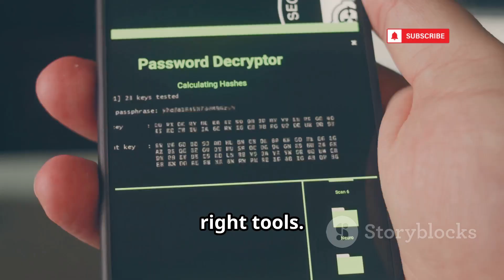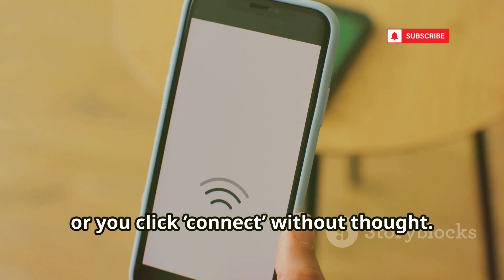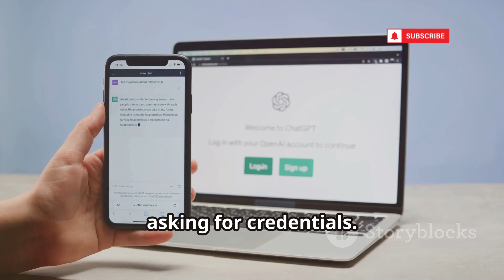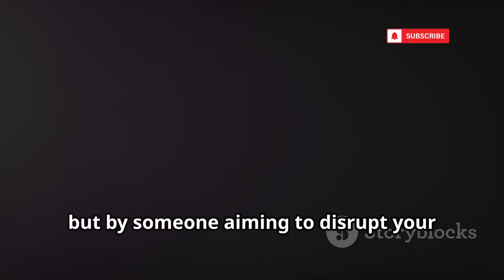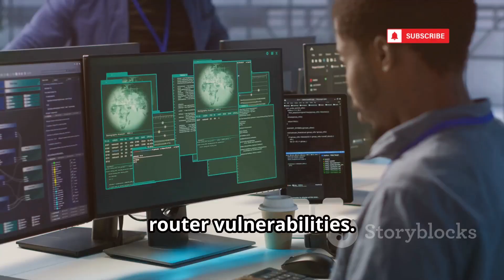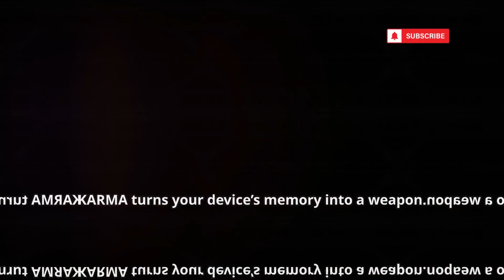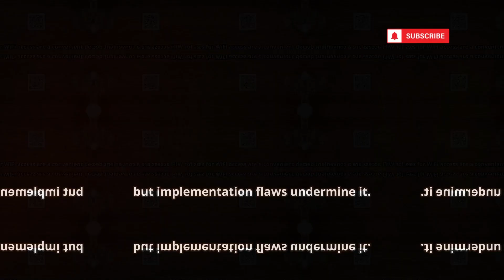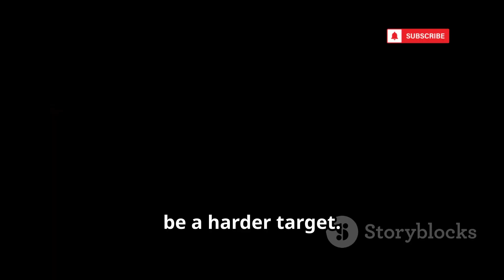10 Latest Methods To Hack Any WiFi Password In 2025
10 Latest Methods To Hack Any WiFi Password In 2025

🔐 WPA3 Isn't Unbreakable – Here's Proof.

In 2025, even the most secure WiFi protocols have hidden flaws—and WPA3 is no exception. In this video, we reveal 10 latest WiFi hacking techniques that exploit real-world vulnerabilities in WPA3, WPA2, and public WiFi setups.

💣 From PMKID leakage in transition mode, to Beacon Frame Flooding, to the dark truth about WPS — this video is a wake-up call for anyone who trusts their wireless network is safe.

🧠 You’ll learn:

How hackers use hcxdumptool to intercept WPA3 handshake data

The danger of connecting to familiar-looking networks in public

Why AI-powered password cracking is a growing threat

How QR codes can silently hijack your device

What real ethical hackers do to stay safe online

👉 Whether you’re a cybersecurity student, ethical hacker, or just someone who uses WiFi (everyone!), this guide is for YOU.

🕒 Video Outline

00:00 - The Illusion of Safety: Why WPA3 Isn’t Enough
00:18 - PMKID Leaks via Transition Mode (The Silent Intruder)
02:09 - The Deceptive Doppelgänger: Evil Twin Networks
03:50 - Beacon Frame Flooding: Forced Downgrade Attack
06:13 - Auto-Reconnect = Auto-Exploit
06:47 - The Old WPS Flaw Still Lives
07:18 - AI-Powered Brute Force: Smarter, Faster, Scarier
07:50 - WPA3’s Hidden Weakness: Insider Leaks & Device Memory
08:14 - QR Code Hacking (You Won’t Believe This One)
08:43 - Fake Public Networks & MITM Traps
09:12 - Final Tips: How to Defend Against Modern WiFi Attacks
09:22 - Outro: The Future of WiFi Security